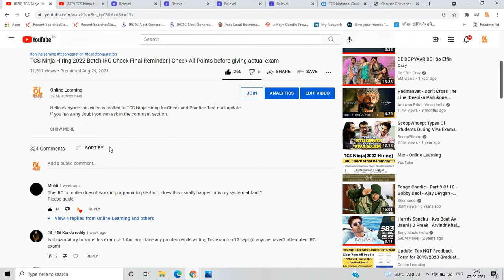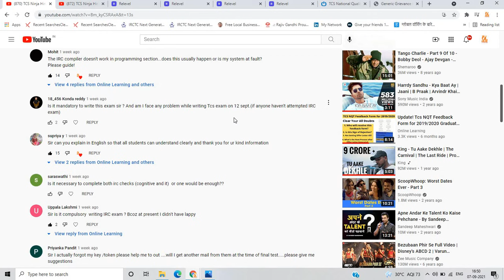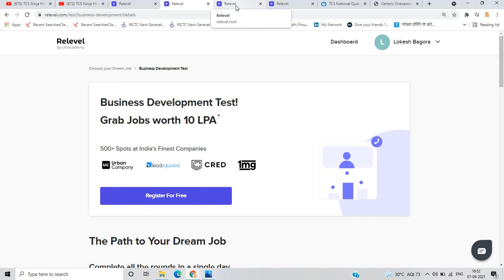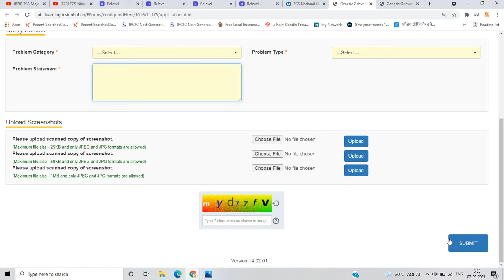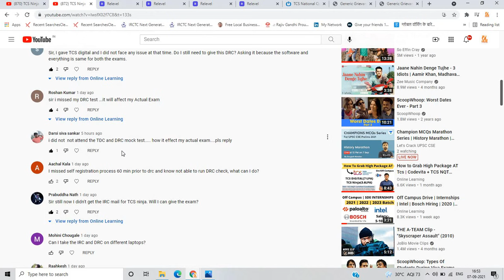TCS NQT IRC | DRC Final Video | 500+ Queries Solved | Will It Affect On Actual Exam Query Solved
Hello everyone this video is related to TCS Nqt IRC AND DRC Check so in the video i discussed all the points so if you have any doubt you can ask in the comment section.

tcs nqt irc mail update

2022 tcs hiring
Online learning
Lokesh bagora

If you are looking to work at India's finest companies, look no further. Relevel by Unacademy is organising skill assessment tests which will give you access to interview with companies like upGrad, Cred, Razorpay _ and _many more